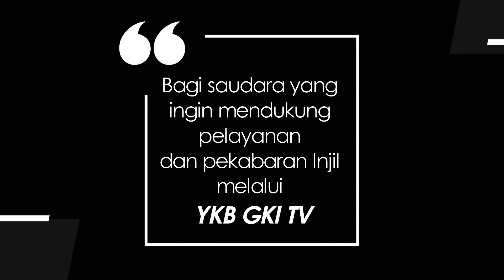WASIAT KEKAL 987 - BUKAN KAPAN, MELAINKAN BAGAIMANA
Renungan Harian “Wasiat Kekal” untuk hari Minggu, 12 November 2023
Berjudul : Bukan Kapan, Melainkan Bagaimana
Dibawakan oleh : Pdt. Mulyadi dari GKI Muara Karang - Jakarta